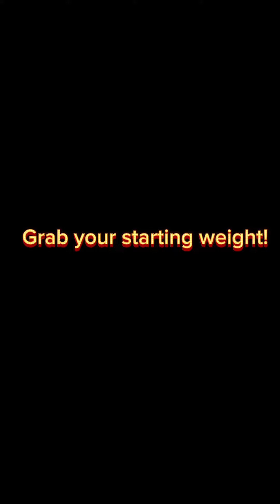Day 1: Prep Day of the Prolong Fasting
Day #1 is critical to prep with food items and also with eating. This will be your last day for several days so make it worth your while. I am an intermittent Faster by nature so if you do not have experience fasting this video is for you.

1. Below is my typical shopping list of the following foods to stay on track with the right nutrients and hydration:

1. Lemons
2. Cayenne pepper
3. Himalayan Salt or Celtic Salt
4. Seltzer waters / seltzer teas / electrolyte seltzers
5. LMNT packets
6. Apple Cider Vinegar
7. Ginger
8. Turmeric
9.  Vitamin K2 / B-complex /

2. Once Completed, your first workout should be before you eat your meals to get your body use to working out fasted.

3. Take photos to compare at the end, it’s always great to see how the body changes.

4. Take down your weight

This is my typical day 1 prolong fast routine.